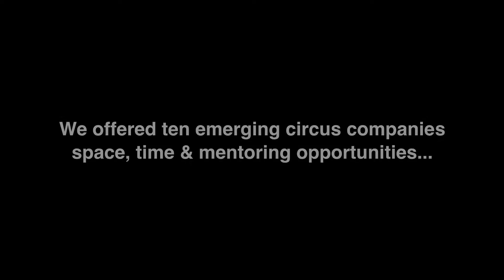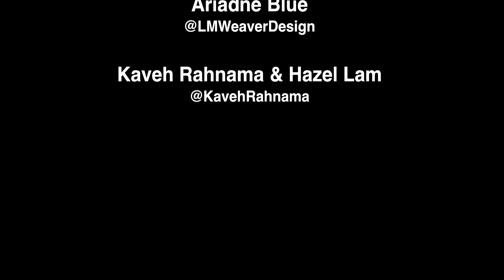Transmit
This Spring Jacksons Lane presented the very first Transmit -- A  supportive residency programme that provided ten emerging circus companies with space, time and mentoring opportunities so that they could develop short contemporary circus pieces.